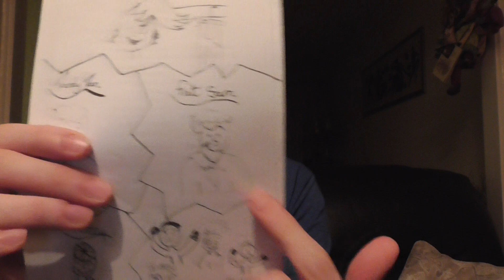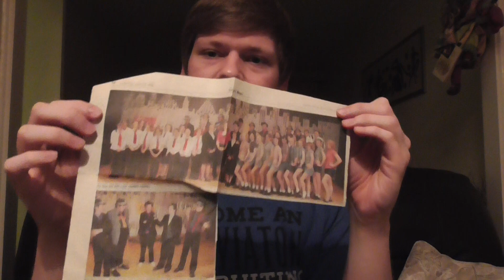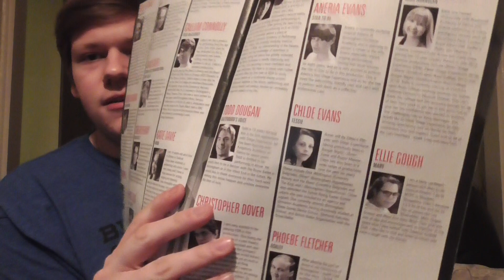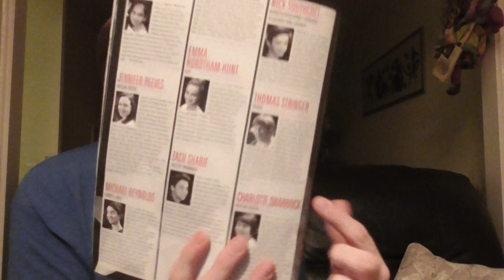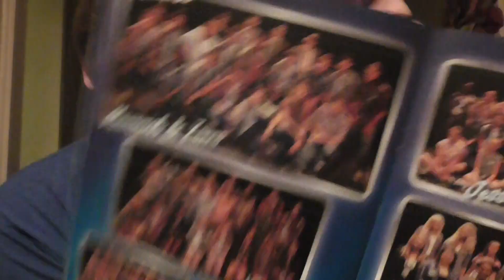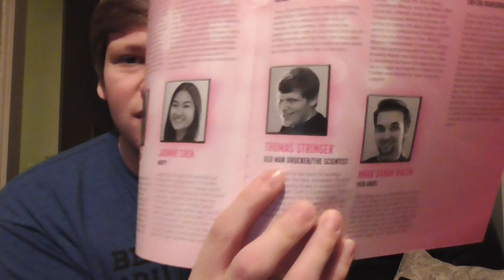Shows I have performed in